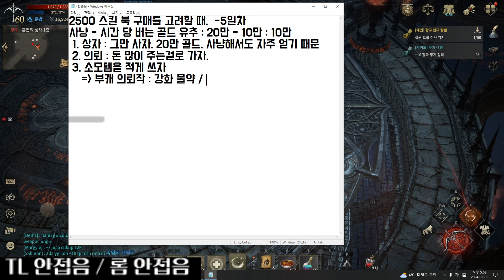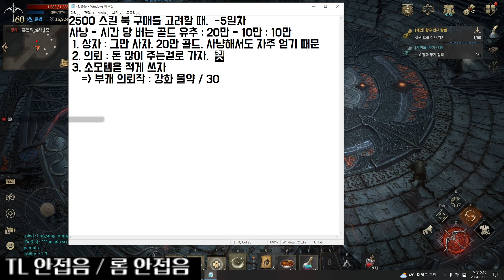[롬/ROM] 2500만 골드가 필요한 당신. 이 영상을 통해 수입과 지출을 관리하세요.